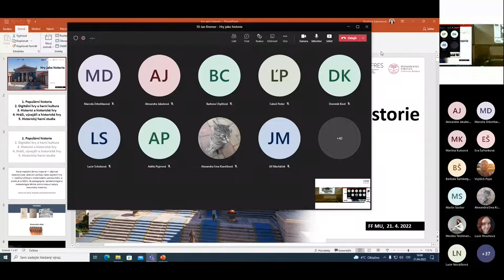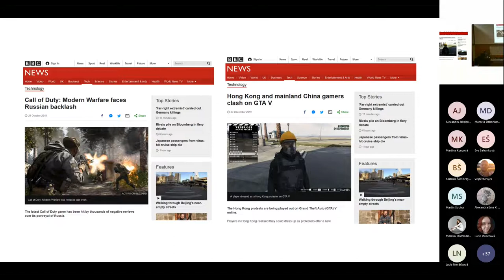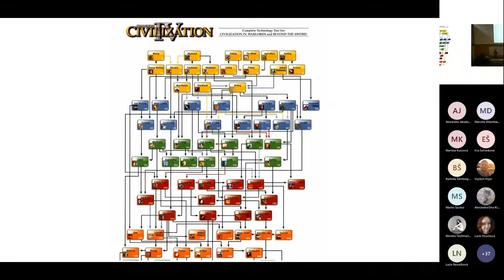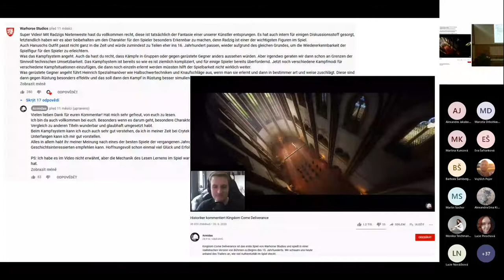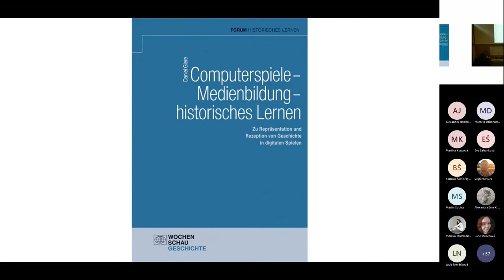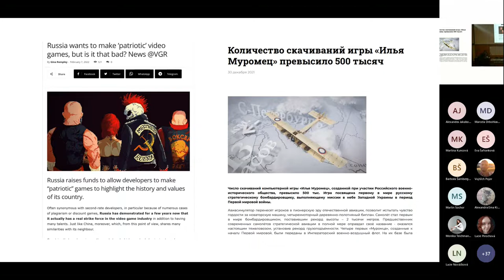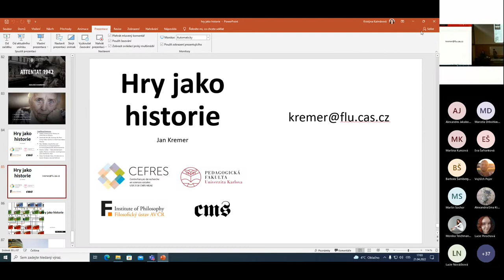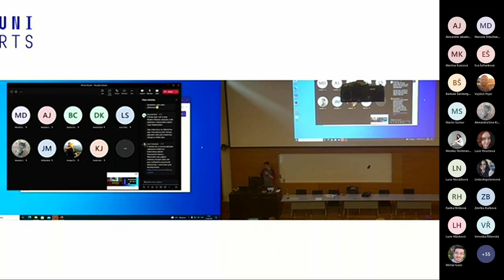Mgr. Jan Kremer: Hry jako historie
Populární historie má ve společnostech po přelomu tisíciletí velký úspěch. Z nových médií roste nejdynamičtěji především ludická forma. Ekonomický úspěch her již předčil hudební i filmový průmysl a z hraček se stala masová volnočasová aktivita - průměrný*á hráč*ka dnes má přes třicet let a podíl žen stále roste. Reprezentace minulosti ve hrách tak vědomě i nevědomě ovlivňuje. Přesto hernímu médiu - na rozdíl od filmů nebo literatury - stále příliš nerozumíme. Jak jsou ludické obsahy komunikovány a jaký představuje potenciál? Jak přesně utváří naši historickou kulturu? Historická herní studia se snaží zkoumat historii ve hrách, historii her, vhodnost her pro dějepis, ale třeba i jejich potenciál sloužit jako výzkumné nástroje nebo výsledky. Nový vědní obor se nepokouší o faktografickou kontrolu her, ale snaží se je chápat v jejich vlastním výkladovém rámci.

Mgr. Jan Kremer je medievista a herní historik. Působí v Centru medievistických studií Filosofického ústavu AV ČR. Na Katedře dějin a didaktiky dějepisu Pedagogické fakulty Univerzity Karlovy pracuje na disertační práci zabývající se reprezentacemi středověku v digitálních hrách a jejich vztahu k historické kultuře. Od září 2021 je stipendistou Francouzského ústavu pro výzkum ve společenských vědách (CEFRES).